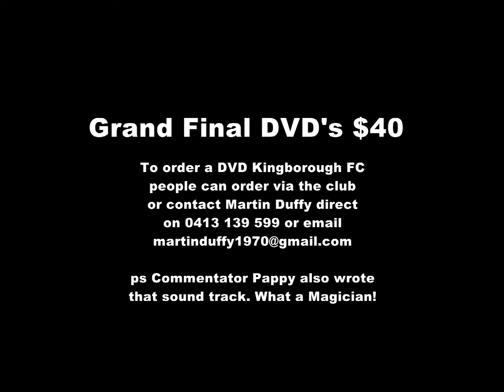SFL - 2011 Colts Grand Final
Join Nick Papadakis as we relive the 2011 SFL Colts Grand Final.

Kingborough did it the hard way finishing 4th but go all the way as an amazing day for the Kingborough FC unfolds.